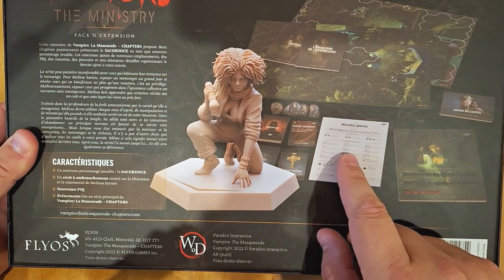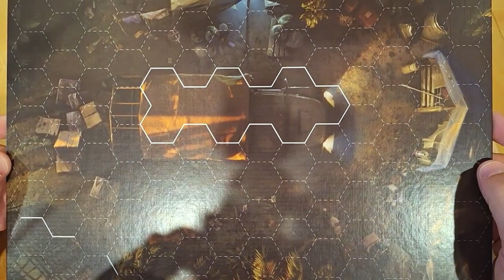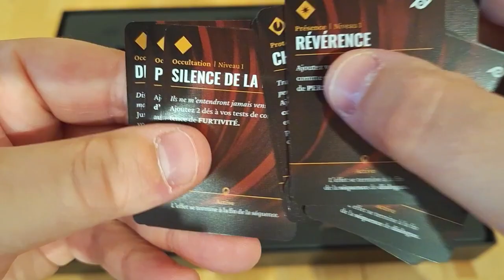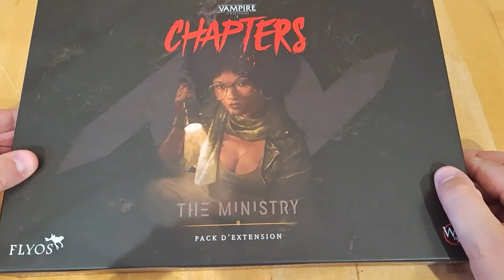Déballage commenté - Vampire: The Masquerade - Chapters - Extension Sacerdoce